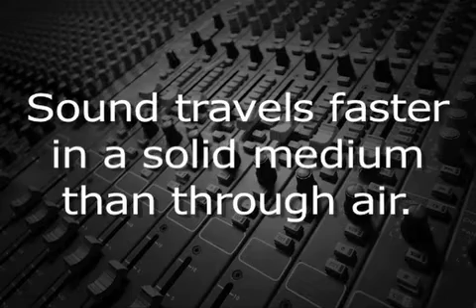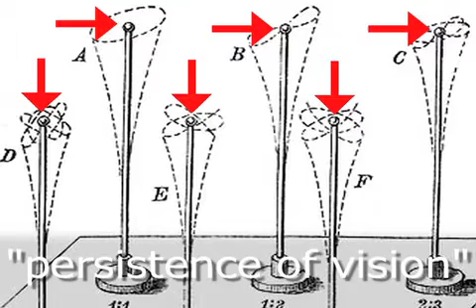The First Microphone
The term microphone was coined by Sir Charles Wheatstone way back in 1827.  His microphone, however, was not like any microphone in use today.  It resembled a physician's stethoscope, but instead of pneumatic tubes that carried the sound to the listener's ears, it used thin solid metal rods.

Wheatsone realized that sound traveled more quickly through dense media like metal than it did through air.  He even proposed transmission of telegraph signals over fairly long distances (from London to Edinburgh) by merely mechanically coupling the telegraph to a wire and propagating the signal by acoustical energy rather than electricity.  By the way, when he proposed this in 1823 he called it "the telephone".

The "kaleidophone" was Wheatstone's invention for visualizing sound.   Similar to his microphone it was a thin metal rod that would have one end placed on the sound source.  There was a silvered bead at the other end, which would reflect a 'spot' of light. Due to the phenomenon known as "persistence of vision" as the rod vibrated the in a darkened room the spot of light would trace the sound patterns.

Even though Wheatstone's version of a microphone had very limited applications, he was an audio pioneer, and was knighted for his work in 1868.